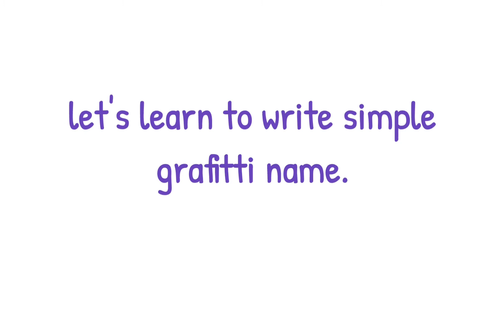How to do Graffiti Art step by step tutorial.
This video is about graffiti name. How to write a name in graffiti style using sticks and making bubbles.
Graffiti name is a beautiful form of writing alphabets. we can write the beautiful name of ALLAH AND PROPHET (S.A.W). beautiful colors, curves , overlapped alphabets create interest in writings.